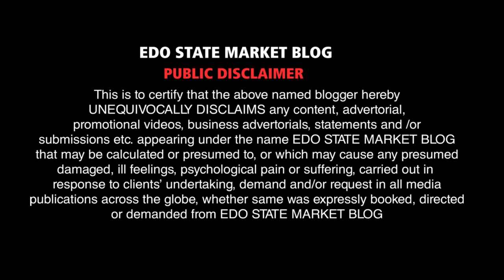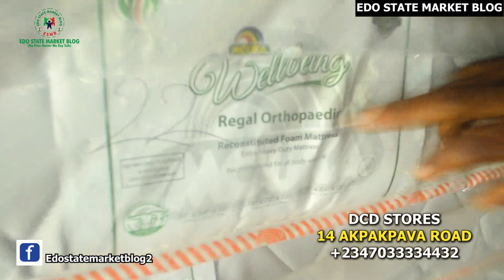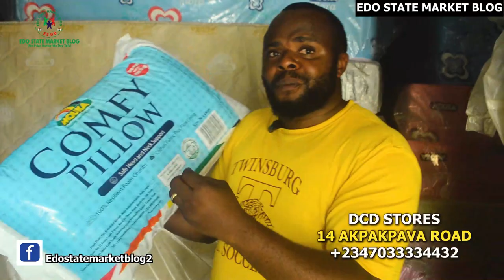EDO: CHEAP FOAM DEPOT IN BENIN CITY, MOUKA FOAM, DUVEL, PILLOW & BED SPREAD ALL ORIGINAL @DCD STORE